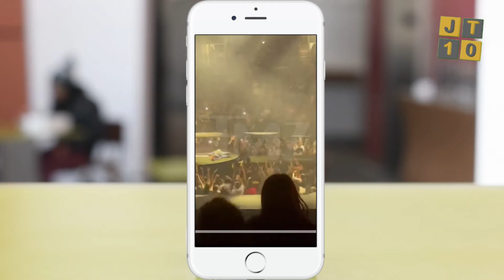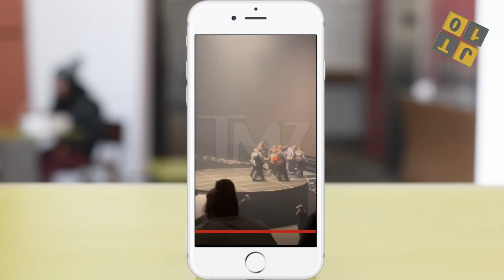VIDEO OF POST MALONE TERRIBLE FALL ONSTAGE TODAY | POST MALONE FALLING OFF STAGE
In this video, we show you the Post Malone taking a super nasty fall onstage ... it was so bad, medics had to help him off and the fans didn't know whether to wait it out or pack it in.

It happened Saturday night in St. Louis at the Enterprise Center halfway through the concert, where he was performing "Circles."

Post was showin' his stuff as he walked down a ramp that extended onto the floor of the arena. It would've gone fine, but there was a hole in the floor that he used to lower his guitar and it hadn't been covered up.

He stepped in it and took an awful fall, sprawled out on the concert floor. An eyewitness tells TMZ one of his legs was shaking uncontrollably. Medics rushed in and eventually flanked him as he left the stage.

He asked fans to give him a few minutes to collect himself, but clearly, everyone was concerned and some doubtful he'd even return.

15 minutes later, Post resurfaced and performed "Rockstar" and "Cooped Up."  "Rockstar" fits because Post was determined to continue even though he clearly was in pain, clutching his ribs as he sang.

Post thanked the crowd for hangin' in there and told them there was a "big-ass hole in the stage" and even apologized not necessary. He finished out the show and even stayed after to sign a few autographs.

No word on his condition. but he's scheduled to continue his "Twelve Carat Tour" in Columbus Sunday.